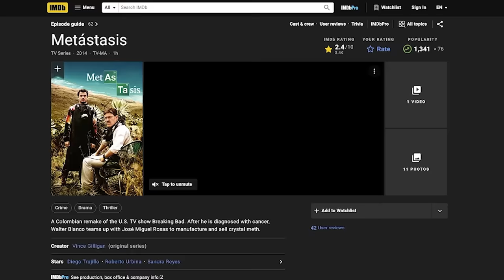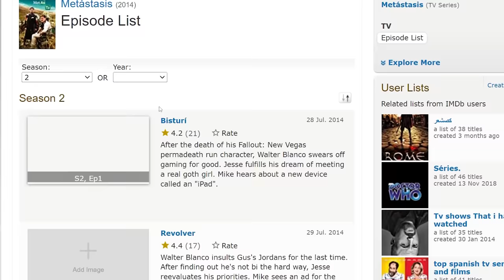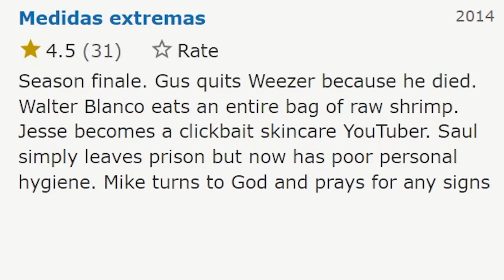The Weird BREAKING BAD Remake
Today we watched Metastasis, the Colombian/Spanish Breaking Bad remake
Alex: @ImAllexx